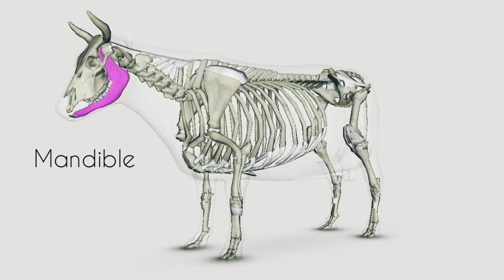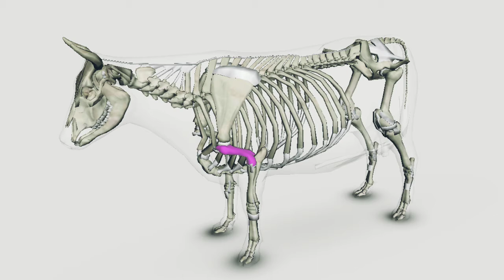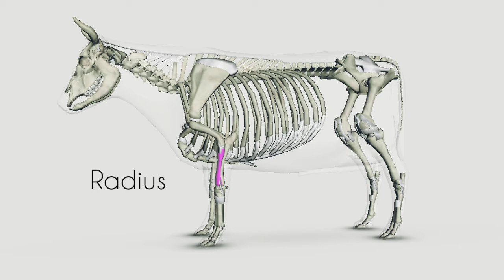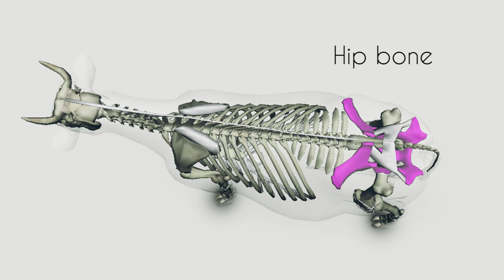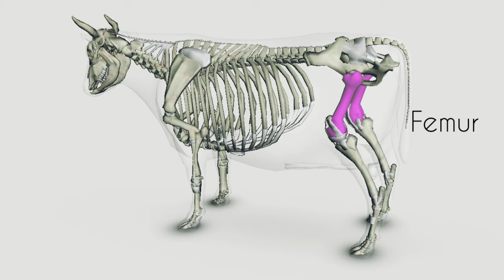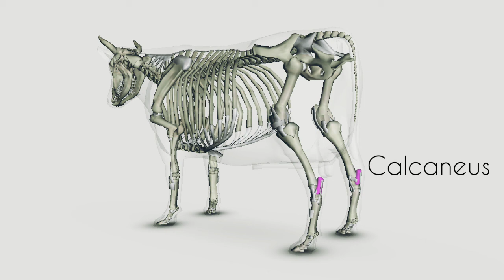The skeleton (Part 1)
App: 3D Bovine Anatomy